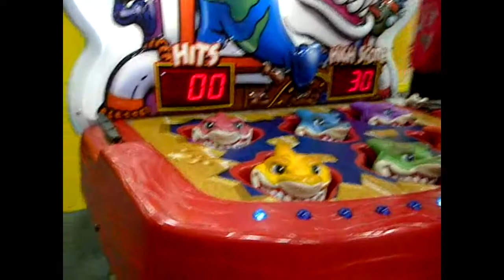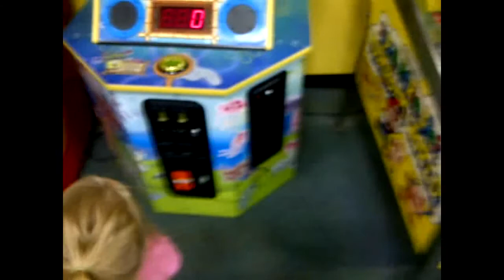Late Summer Day with Parks